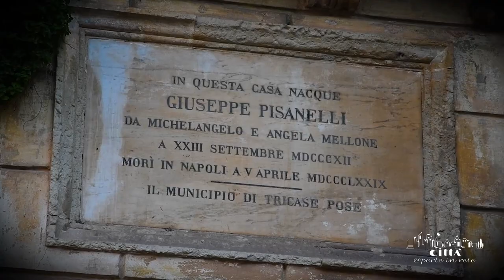City of Tricase - Historical Centre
The territory falls within the Costa Otranto Regional Park - S. M. di Leuca and Bosco di Tricase. A heritage rich in history and ancient links with the Levant, as evidenced by "the Byzantine Abbey of the Myth" which still stands out with its tower in the countryside of Tricase.
With the princely family of Gallone, Tricase became in the seventeenth century the administrative centre of a vast feudal territory, which from Salve extended towards Supersano and Nociglia.